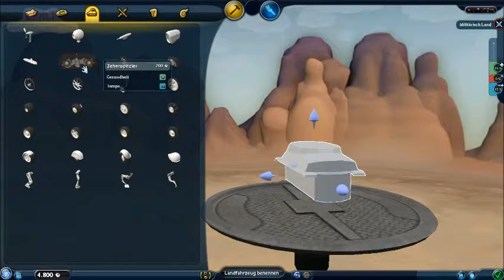Spore - Folge 9 *Zivilisation*